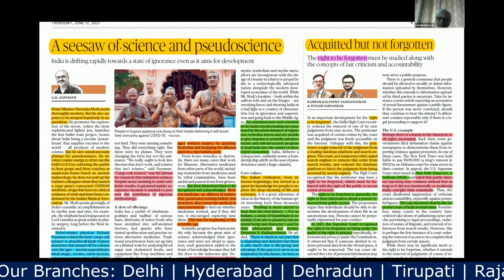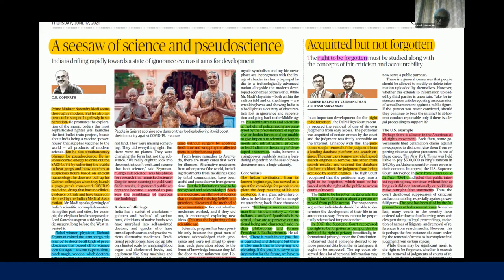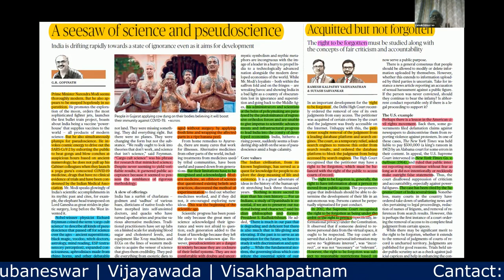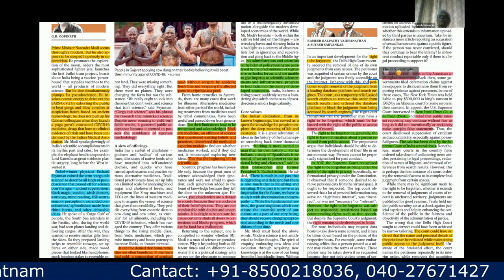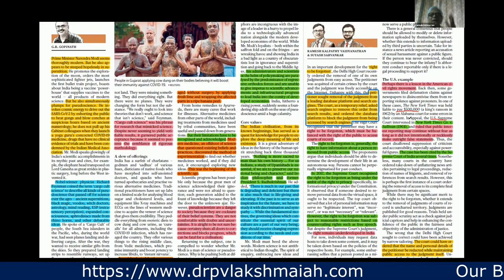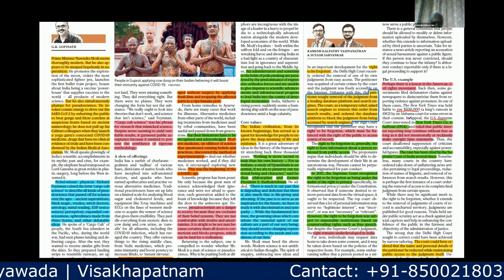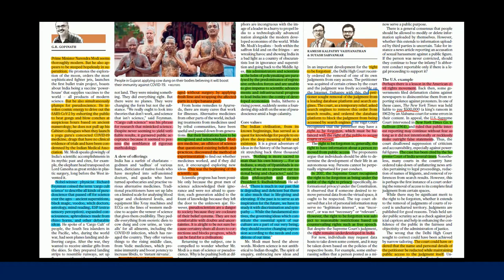Acquitted but not forgotten | In English | By Mohan Kanda IAS Rtd